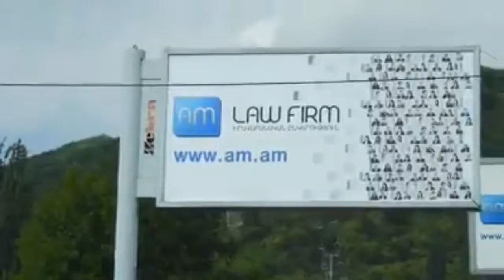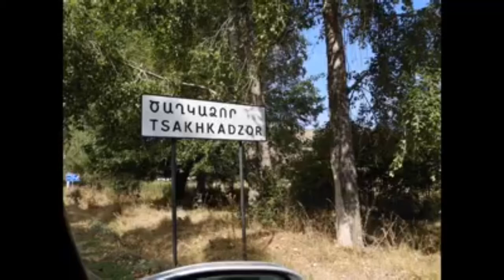JV| Welcome to Armenia | Travel Vlog 2018